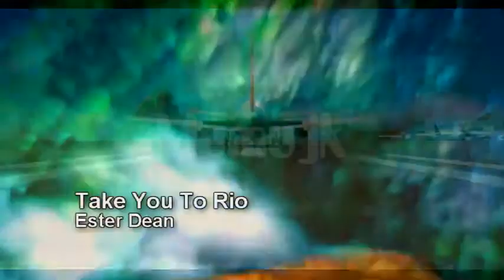Rio music video (Take you to Rio)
Una de las canciones de Rio mas escuchadas
difrutenlo.